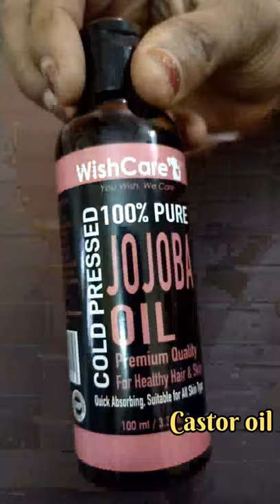Winter Moisturizer in Seconds